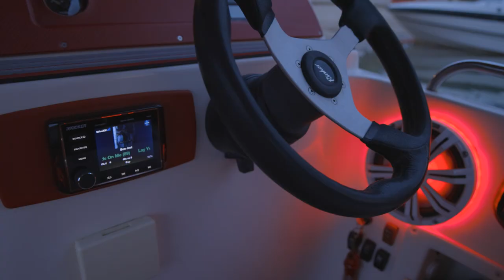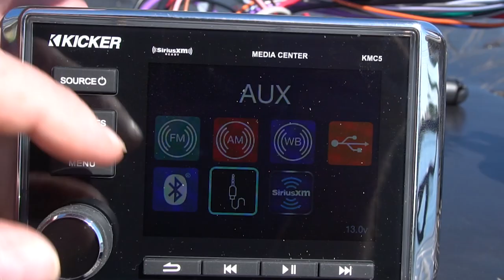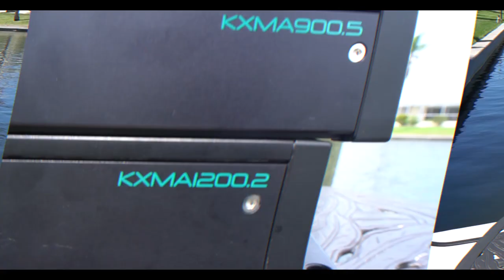Sound Advice: Choosing an Amp & Subwoofer for Big Sound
Boating's Randy Vance offers sound advice on how to get big sound on your boat with the right amps and subwoofers.